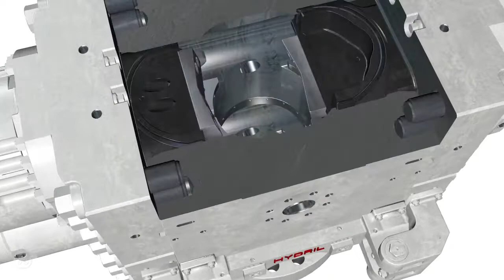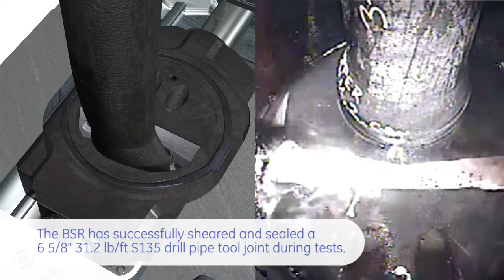GE Oil & Gas Blind Shear Ram Animation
In what turned out to be one of the most viewed animations at OTC, we examine both animation and live shop video demonstrating the proper functionality of blind shear rams at various pipe sizes (OD and wall thickness).